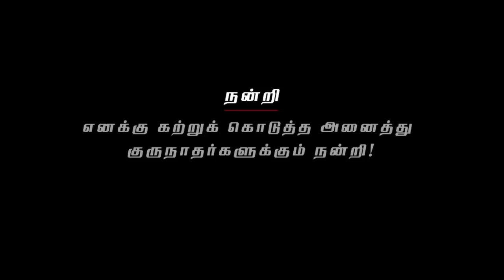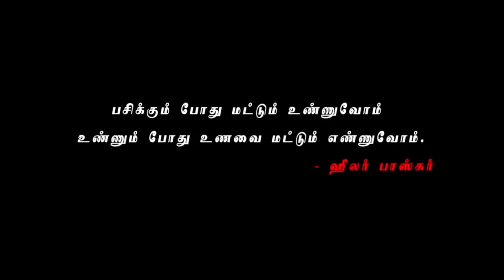92. How to cure genetic disease? (பரம்பரை நோய் உண்மையா? குணப்படுத்தலாமா?(Peace O Master)